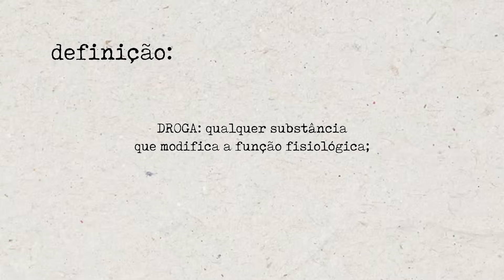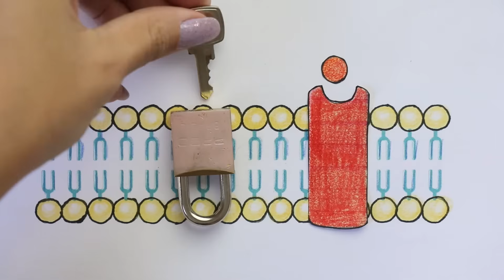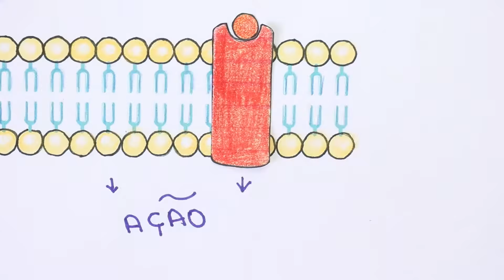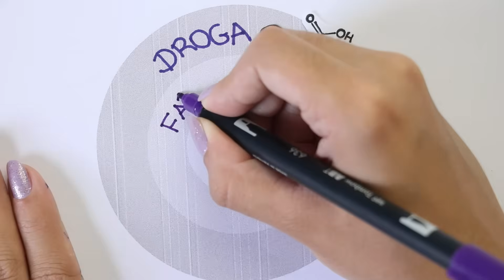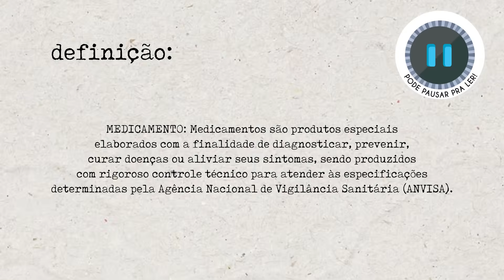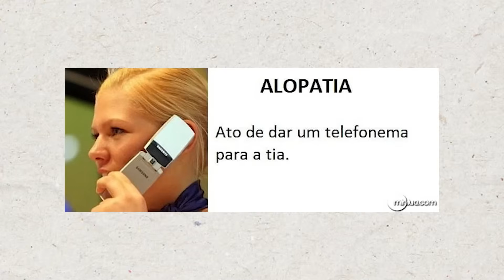Introdução à FARMACOLOGIA | Farmacologia rápida e fácil | Flavonoide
⏱ MINUTAGEM:
00:41 Quem é a Farmacologia?
00:45 O que são drogas?
01:37 Conceito chave-fechadura
03:43 Diferença droga, fármaco e medicamento
04:55 Medicamentos alopáticos, homeopáticos e fitoterápicos
06:05 Características desejáveis dos medicamentos
06:47 Ramos da Farmacologia

🖥️ Filtre as aulas do YouTube por módulo ou assunto!

📖 LIVROS DE FARMACOLOGIA QUE RECOMENDO (e uso para montar as aulas):
❤️ Meu preferido (Golan)
💜O queridinho dos professores (Goodman)
🩷 Básico mas bem ilustrado (F. Ilustrada)

🎧 PARANAUÊS TÉCNICOS:
Celular (gravo vídeos na vertical, stories e uso de gravador)